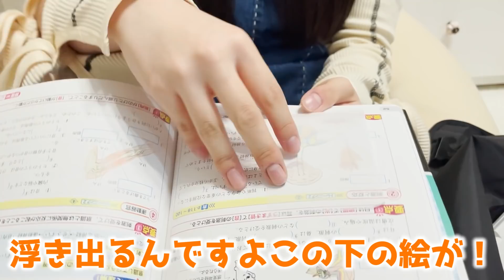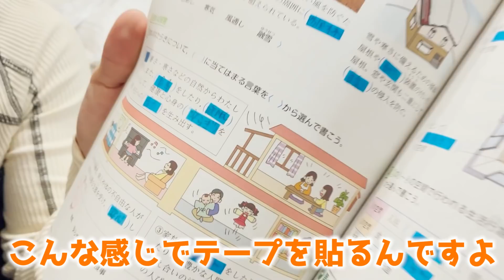【もうすぐ新学期】おさきのおススメの文房具を紹介！